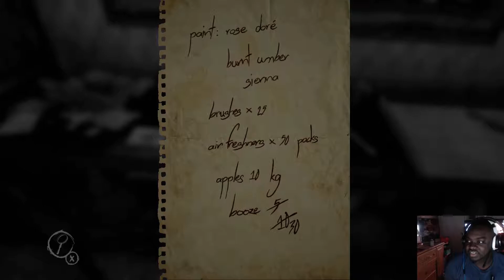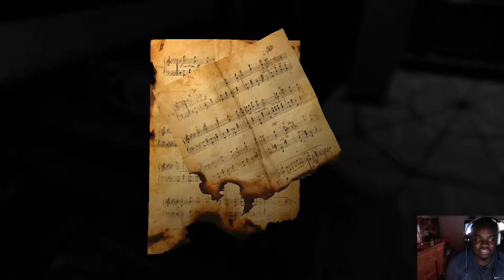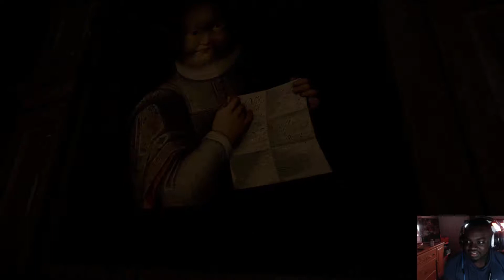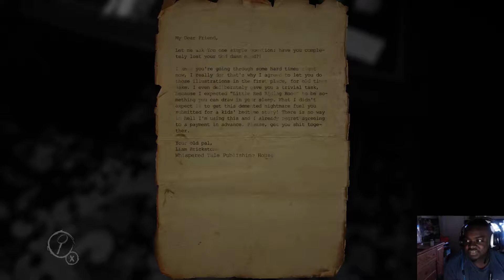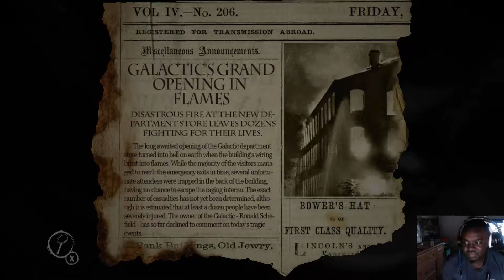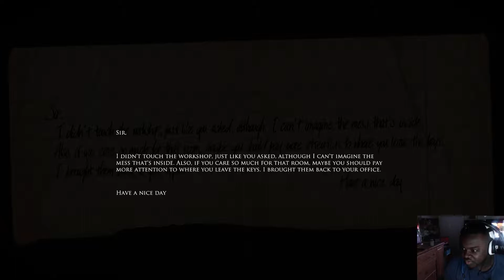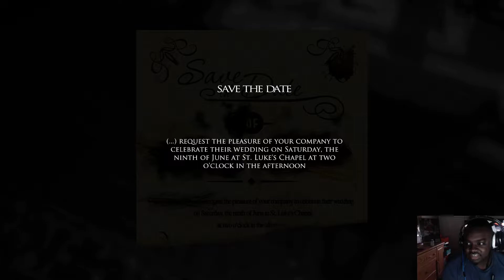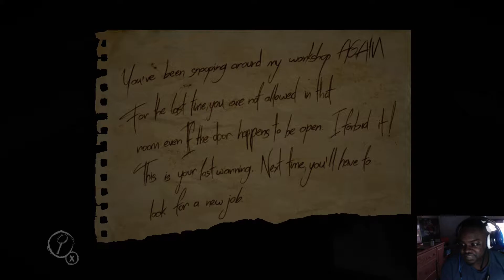PLAY THRUUU: LAYERS OF FEAR PT 1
1ST PLAYTHRUU AND IM ENJOYING THIS